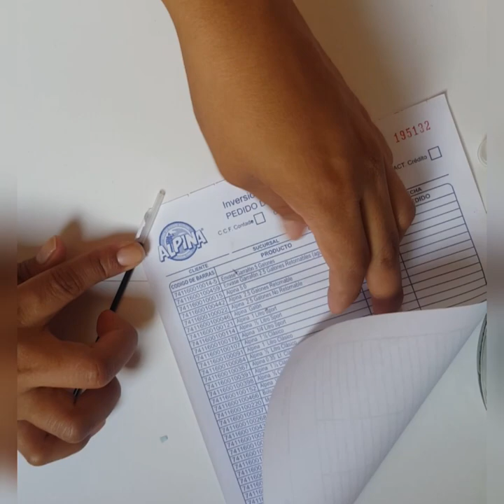HERMOSO COLGANTE PARA PARED, FÁCIL Y RÁPIDO.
Materiales.
💓 Papel reciclable
💓Pegamento
💓Tijera
💓Página de color

BENDICIONES.